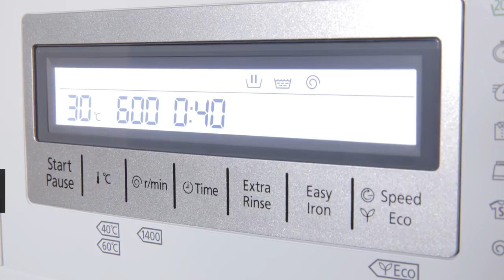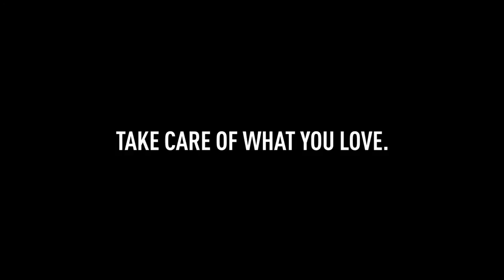Fully Automatic Panasonic Washing Machine - NA-147VB5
Fully automatic washing machine (energy efficiency class A+++)